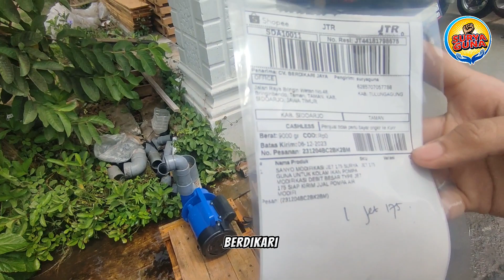POMPA AIR RUMAHAN JET 175 MODIFIKASI 1,5INC | CV BERDIKARI JAYA SIDOARJO